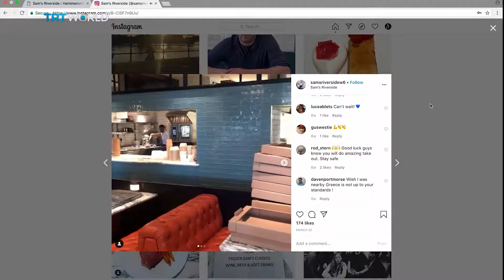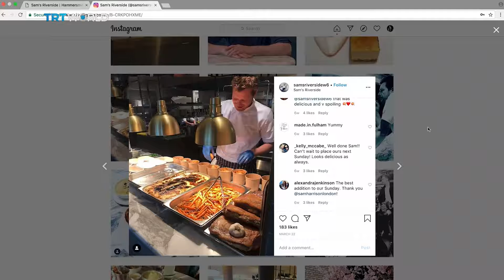UK restaurant launches voucher system to keep sales ticking | Money Talks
As the UK waits for the government to announce its plan for relaxing the lockdown, it's expected that restaurants will be some of the last businesses to reopen. But with rent and other overheads still going out and nothing coming in, some are finding creative ways to keep things on the boil until they can open their doors once again. Natalie Powell reports.